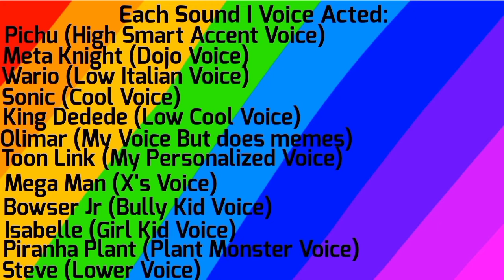Kirby And Friends (S4 E9) The Blueberry Virus